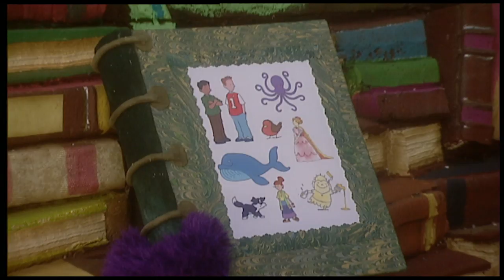Fimbles | Bird Song | HD Full Episodes | Cartoons for Children | The Fimbles & Roly Mo Show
When Baby Pom finds a Birdsong everyone is too busy to listen but they soon discover that although it's fun to do different things, it's fun to do things together too!